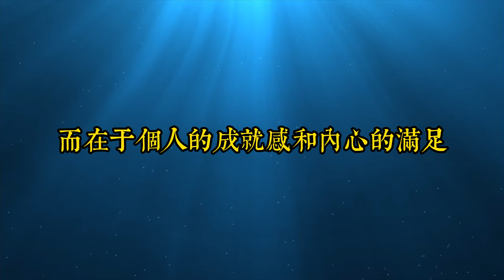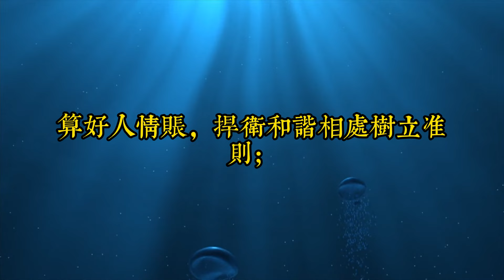一個人越過越好的標誌：學會算帳｜只有真正理解和管理好這四筆賬，把握生活的機會和挑戰，才能夠行至人生的坦途｜思維密碼｜分享智慧